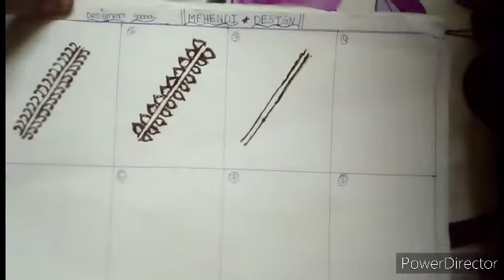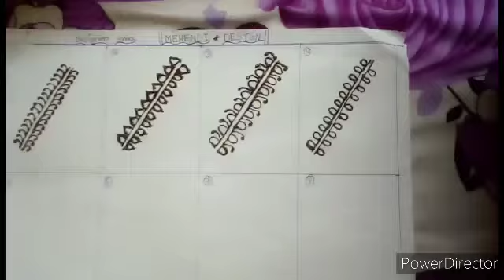Class = 14 ll vines and leaf ll mehendi for beginners ll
Assalam mualaikum friend,, Asa kori sobai valo acho. Ei videote tomra dekhbe kmn kore mehendi lagano Jai.

Video topic =
1.henna mehendi
2.kmn kore mehendi debo.
3.mehendi designed.
4.arabic mehendi design.
5.basic mehendi shape.
6. Different styles vines.
7. mehendi design learning step by step.
8.kaisa mehendi lagate hai.
9. mehendi design for beginners.
10.how to apply mehendi.
11. Different types of leafs .
12.mehendi class 14.
13. Mehendi design on paper